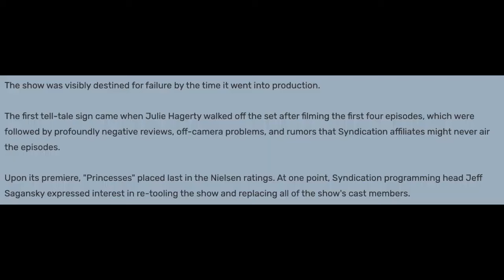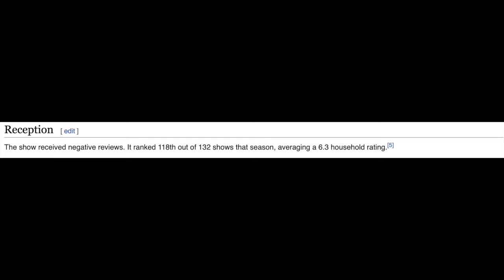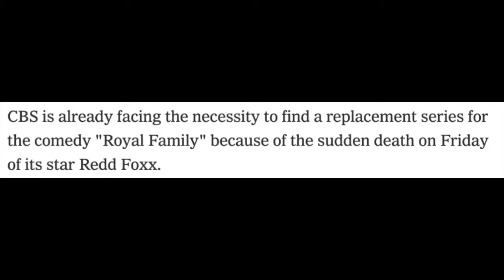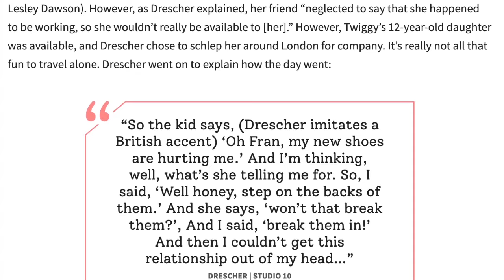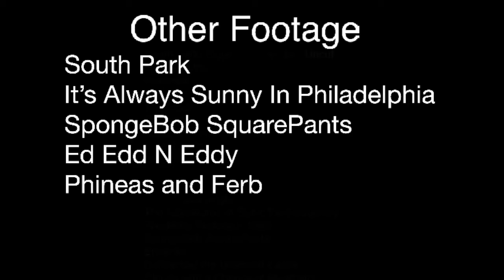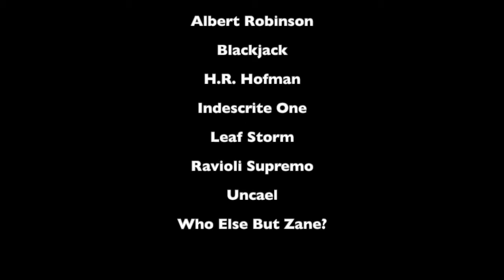Death By Drama: The Downfall of Fran Drescher's Princesses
Before the Nanny, there was...this...